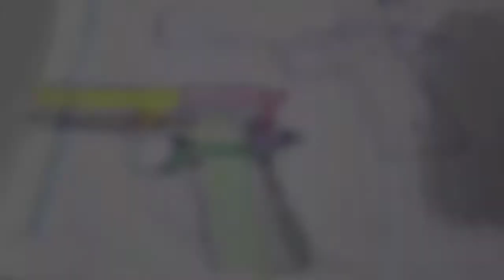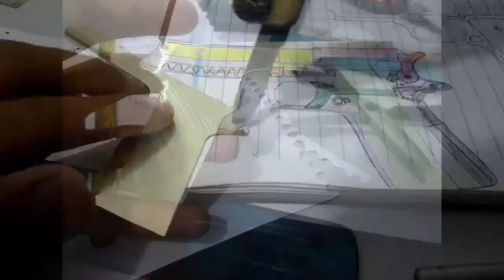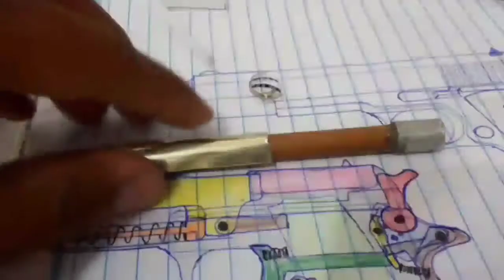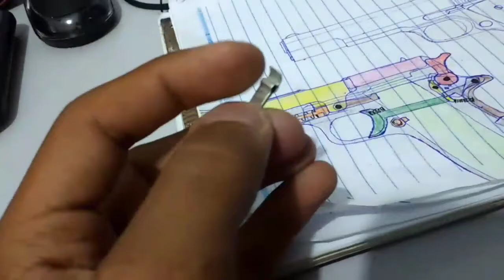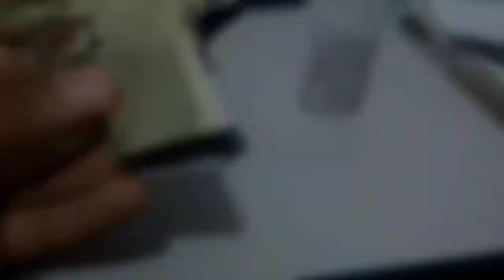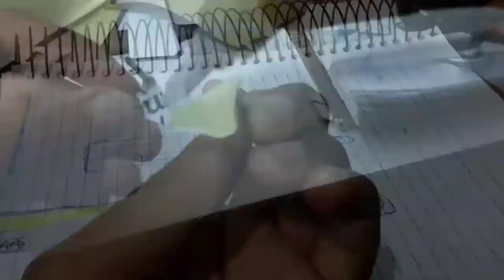Mini arma modelo 1911 feita de latinhas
Uma mini pistola na plataforma 1911 feita com latinhas de desodorante e ferramentas simples!!

IMPORTANTE !!

Este é um vídeo de um artesanato, e foi criado somente com o intuito de entreter !!

este não e o funcionamento real de uma arma de fogo, e esta replica não pode ser adaptada munições, pois não tem uma estrutura robusta o suficiente,

obrigado!!!